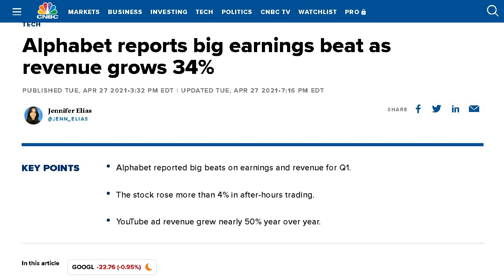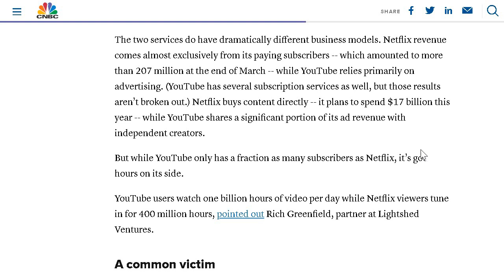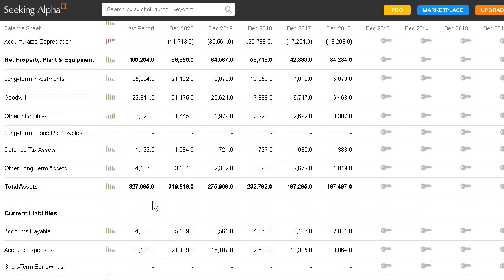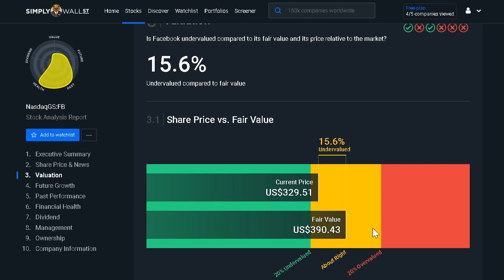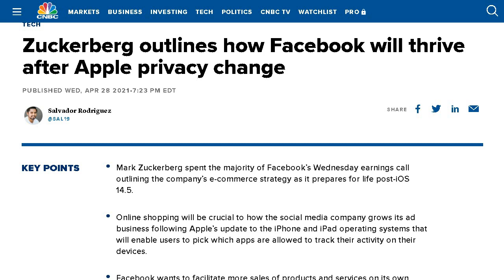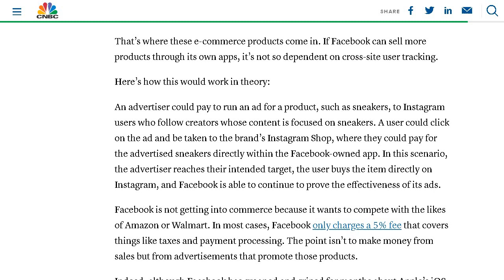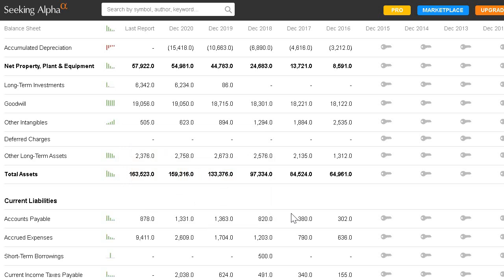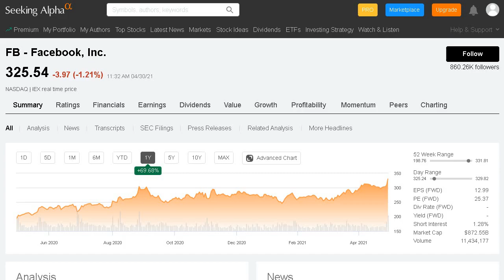Top 2 Tech Stocks To BUY Now In 2021! Undervalued Growth Stocks!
In this video we discuss 2 of the strongest tech companies in the world! They both have incredible financials and are growing every single year at an amazing rate.